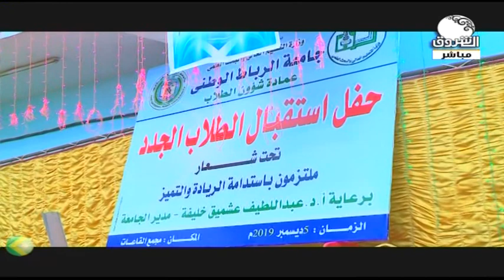صباح الشروق ـ جامعة الرباط الوطني تقيم حفلاً لإستقبال الطلاب الجدد